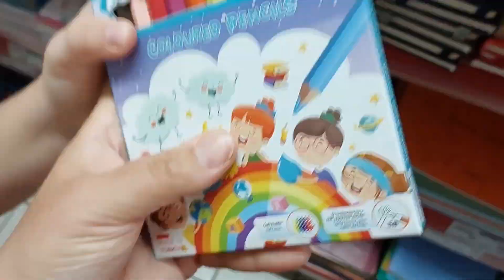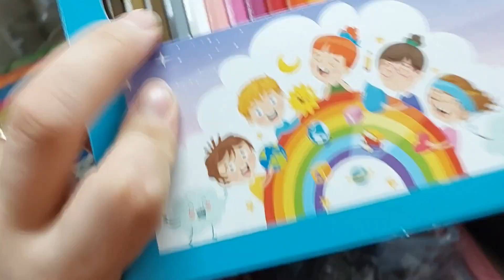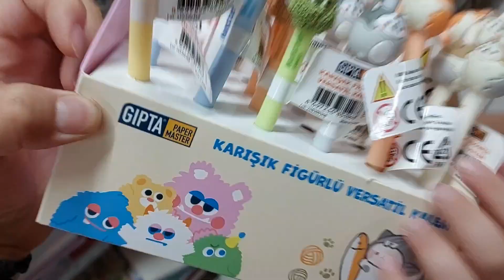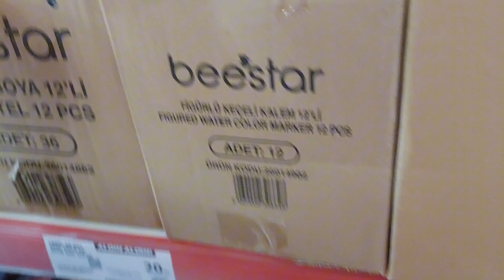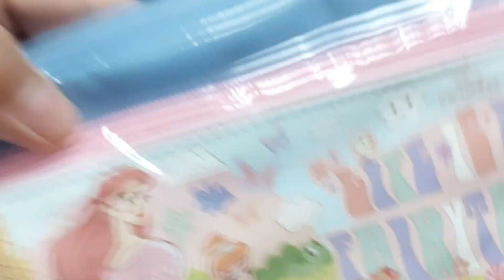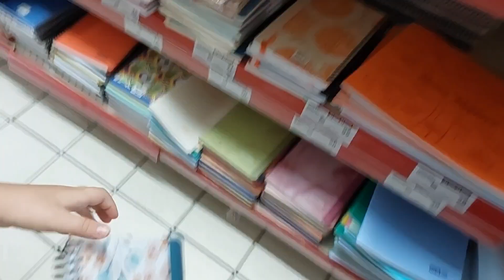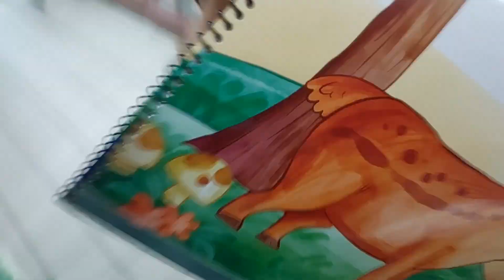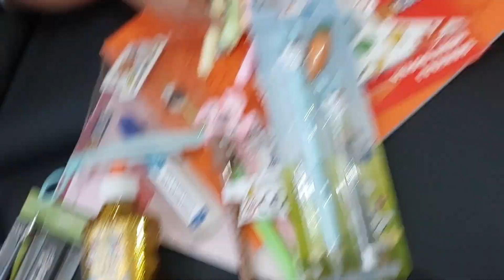OKULA DÖNÜŞ KIRTASİYE ALIŞVERİŞİM || BACK TO SCHOOL A101 || OKULA DÖNÜŞ 2024 KIRTASİYE ÜRÜNLERİ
A101 OKULA DÖNÜŞ KIRTASİYE ALIŞVERİŞİM BAŞLADI BİRBİRİNDEN GÜZEL OKUL ESYALARI ALDIM
SHOPPİNG MİNİ VLOG